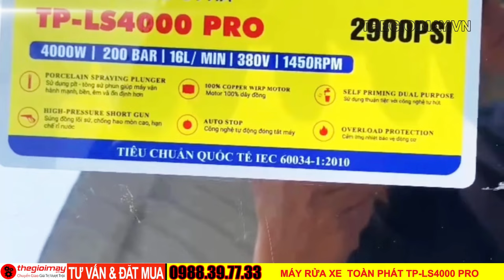Video chú khách xịt rửa chuồng trại bằng máy rửa xe cao áp 4000 W ty sứ Toàn Phát TP-LS4000 PRO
✅ Máy rửa cao áp Toàn Phát TP-LS4000 PRO 3 PHA là máy phun xịt cao áp có khả năng làm sạch tuyệt vời những vật dụng nhiều chi tiết và khó tiếp cận nhất, máy rất phù hợp cho làm sạch các thiết bị máy công trường, nhà xưởng, làm sạch bùn đất các loại củ, rửa trang trại.
✅Ưu điểm máy rửa xe cao áp toàn phát TP-LS4000 PRO
✔️ Máy rửa xe cao áp Toàn Phát TP-LS4000 PRO 3 PHA là sử dụng mô tơ 4.0kW-áp lực 260 bar- 3 pha TOÀN PHÁT 100% dây đồng, đầu bơm với mặt đồng dày hơn cho khả năng chịu áp lực cao.
✔️ Toàn bộ phần đầu máy được thiết kế chắc chắn, làm mịn các góc cạnh, sơn tĩnh điện.
✔️ Đầu bơm piston sứ Ø20mm vận hành êm ái, mạnh mẽ bền bỉ theo thời gian
✔️ Trang bị sẵn 4 loại béc phun (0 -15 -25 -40) phù hợp với các nhu cầu sử dụng khác nhau.
✔️ Máy có thế sử dụng bơm nước nóng 40 độ -50 độ
✔️ Thiết kế bền bỉ, đa chức năng.
✔️ Máy được trang bị nhiều chức năng an toàn và vô cùng tiện lợi cho người sử dụng.
✅Thông số kỹ thuật của máy rửa xe cao áp Toàn Phát TP-LS4000 PRO 3 PHA
✔️ Model: TP-LS4000 PRO
✔️ Áp suất cực đại    ~200Bar
✔️ Áp suất làm việc ~170-180Bar
✔️ Lưu lượng ~16 Lít/phút
✔️ Tốc độ động cơ 1440 Vòng/phút
✔️ Điện áp làm việc 380V - 50Hz - 3 Pha
✔️ Công suất động cơ 4000W
✔️ Piston Sứ Ø20 mm
✔️ Chiều dài dây cao áp 15 Mét
✔️ Béc phun 0°-15°-25°-40°
- Dịch vụ giao hàng nhanh chóng tận tình tận nơi, đặc biệt công ty SAVICOM chúng tôi 100% là nhân viên kỹ thuật đi bàn giao hàng và hướng dẫn sử dụng cho quý khách tận nơi, sẽ giúp cho quý khách nắm bắt được cách vận hành sử dụng an toàn đúng thông số kỹ thuật của máy và hiệu quả làm việc cao.
🔹-- CÔNG TY CỔ PHẦN CÔNG NGHỆ THẾ GIỚI MÁY
💥💥BÙ GIA MẠP, BÙ GIA MẬP, BÌNH PHƯỚC
☎️☎️ Chuyên gia tư vấn: 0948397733